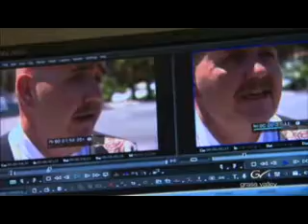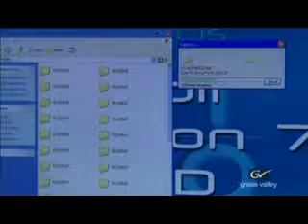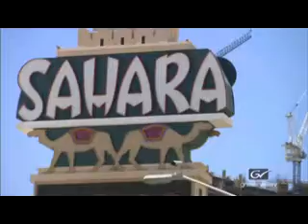GRASS VALLEY EDIUS 5